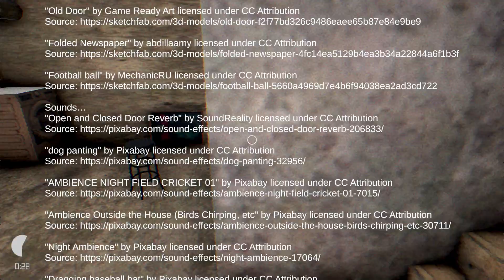Knelly Plays The Dog